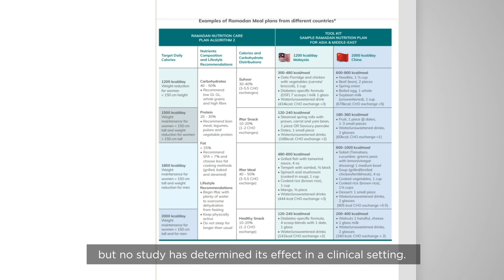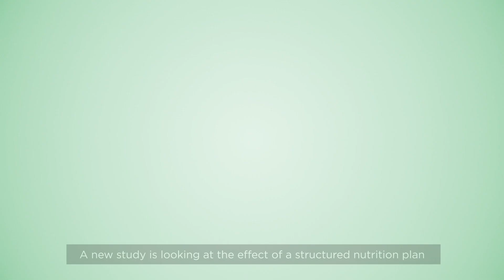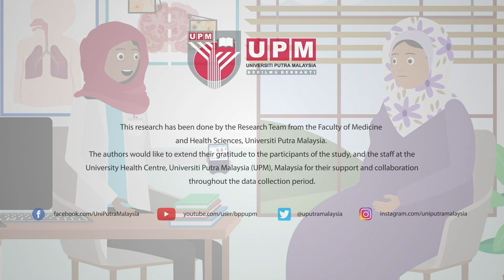What’s the best meal plan for people with T2DM during Ramadan fasting?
This animation outlines the application of structured nutrition therapy including the use of a diabetes-specific formula for glycaemic control and dietary intake adequacy in patients with type 2 diabetes during Ramadan. The research was conducted by the Research Team from the Faculty of Medicine and Health Sciences, University Putra Malaysia (UPM). The authors would like to extend their gratitude to the participants of the study, and the staff at the University Health Centre, UPM, for their support and collaboration.